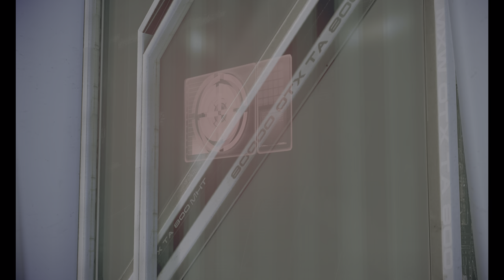Mass Effect 3 LE Restart Part 90: Femshep and Jeff dine out.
Attack at oddly themed "French" Sushi restaurant

4K Nvidia Dynamic Super Resolution
Heavily modded game installation